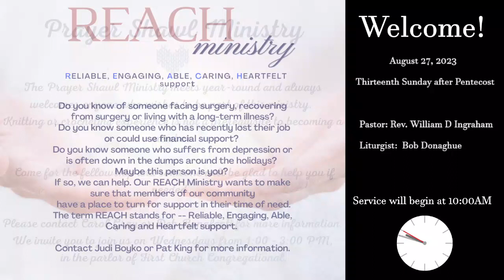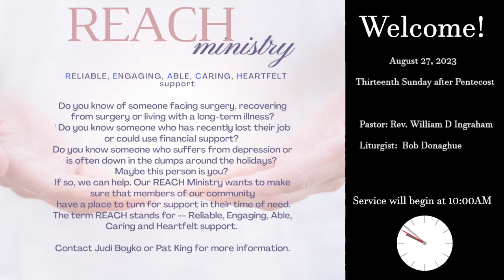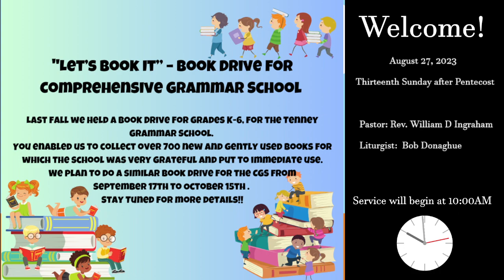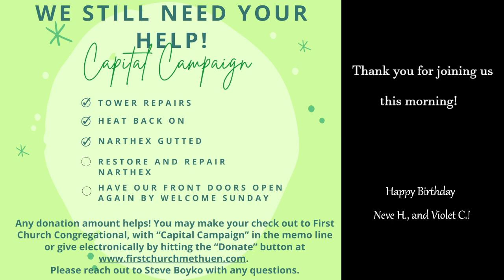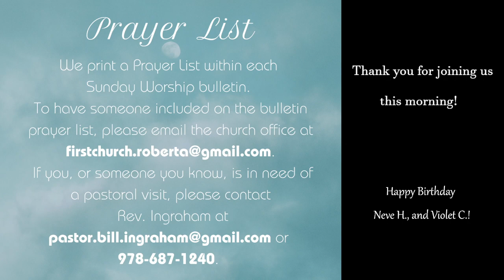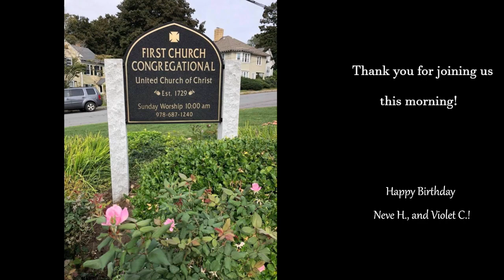August 27, 2023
Sermon: "Never Ending Deliverance"